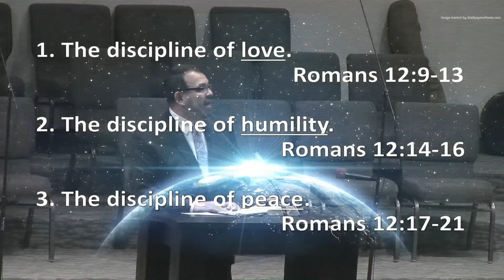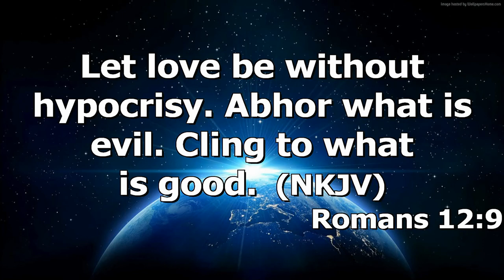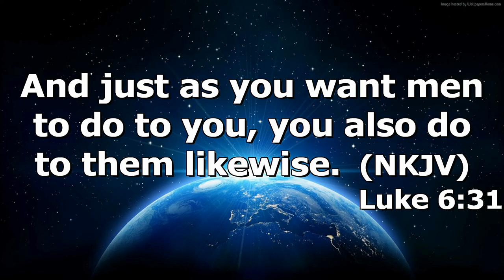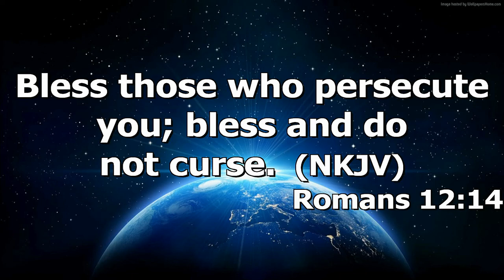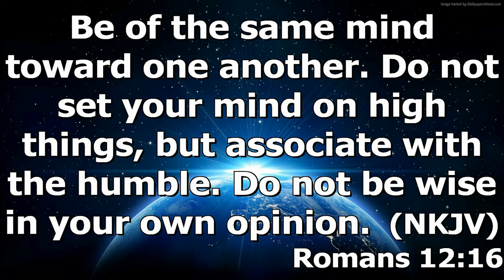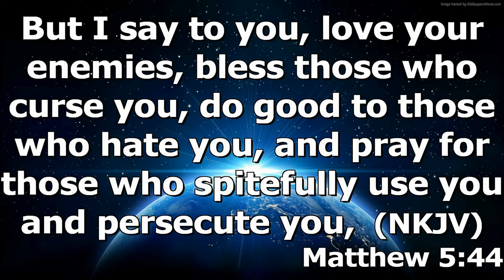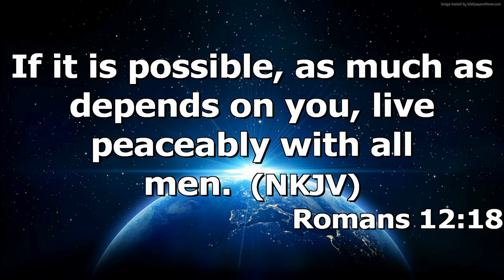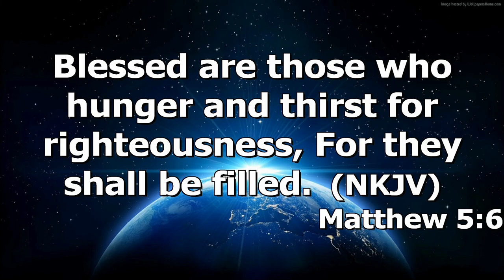Supernatural Living" by Pastor Michael Franklin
Pastor Michael Franklin's message "Supernatural Living" was recorded Sunday Morning October 30, 2022 at Rye Hill Baptist Church - Fort Smith, Ar. Enjoy the message and may God Bless.

Romans 12:9-21